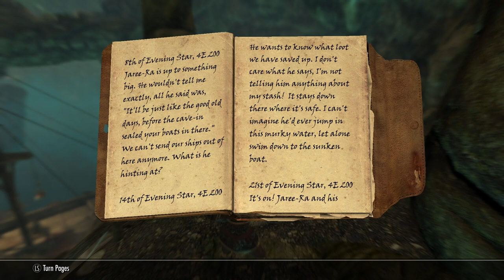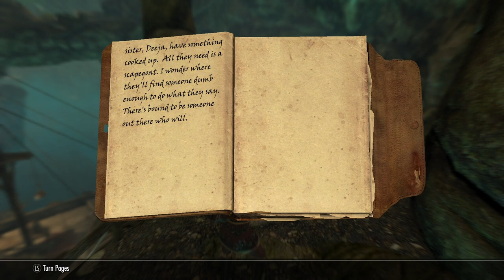Questing for Solitude | Legendary Survival Mode Ep. 36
Lets fight our way through the mountain that is our list of quests to complete.